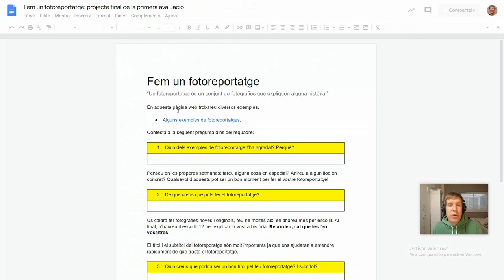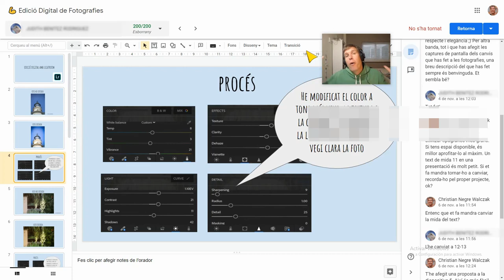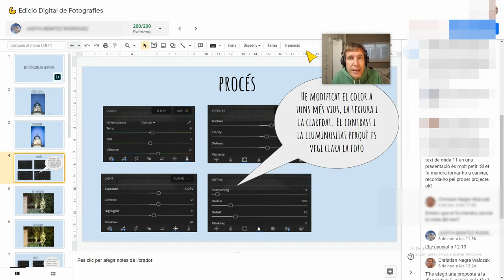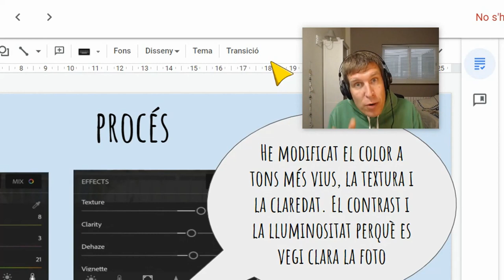Però tu no poses notes? Cap a l'avaluació formativa...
Quines estratègies utilitzeu per intentar fomentar l'avaluació formativa? Comparteixo la meva amb GoogleClassroom... +info a